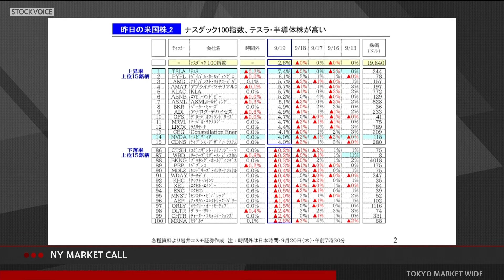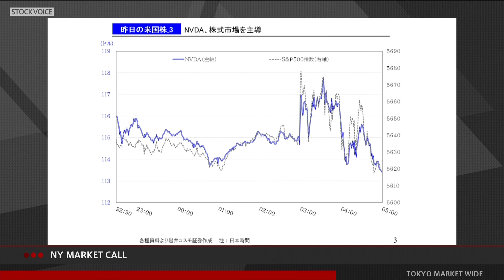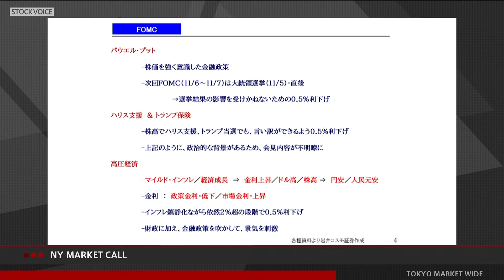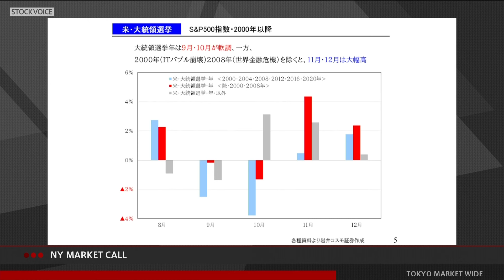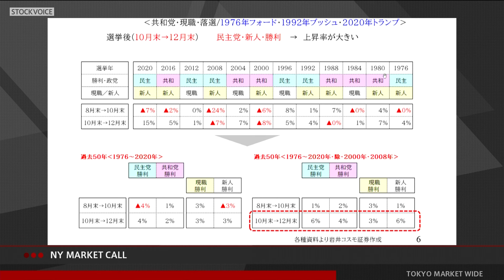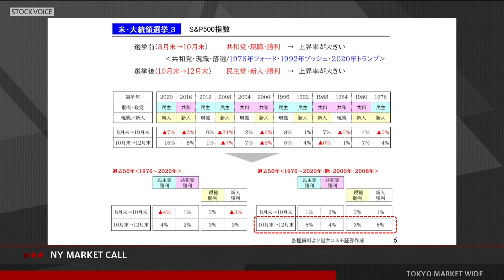ゲスト 9月20日 岩井コスモ証券 小川浩一郎さん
本日の出演/岩井コスモ証券 小川浩一郎さん

コスモ・ネットレYouTubeチャンネルURL